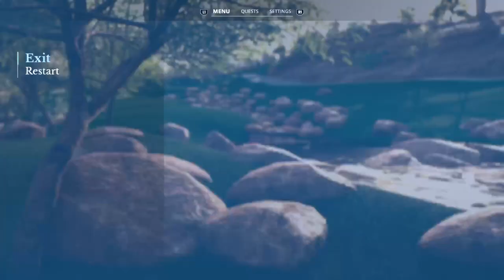EA PGA Tour Golf - Career Mode #5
Follow my efforts in starting as an Amateur, rising through the ranks to the PGA Tour & hopefully one day become a Major winner!

Part #1 of my Twitch Stream on 16/04/23